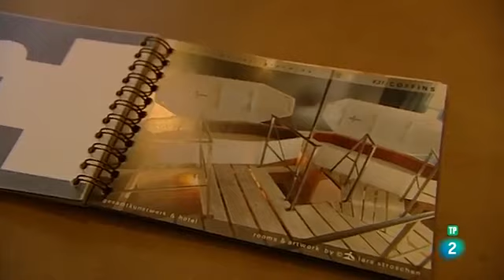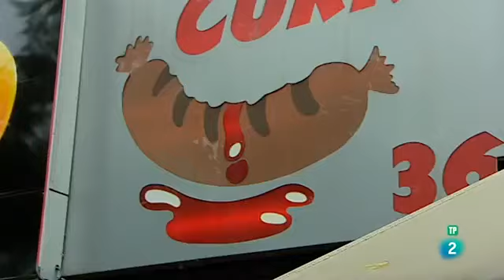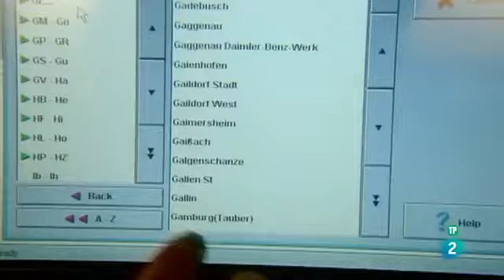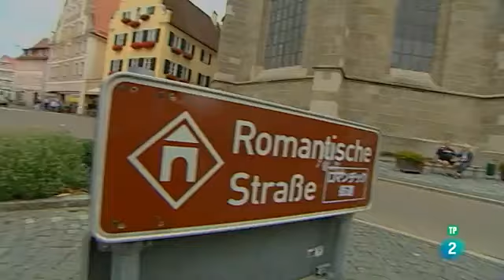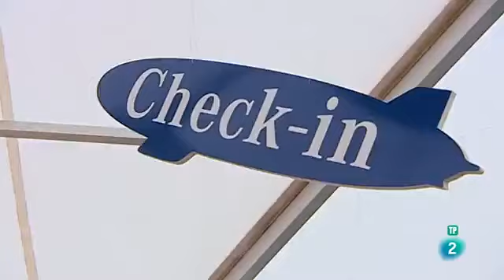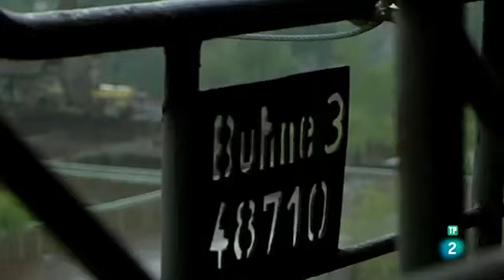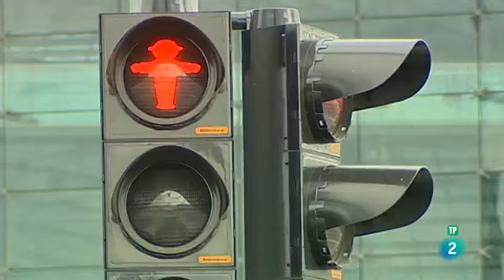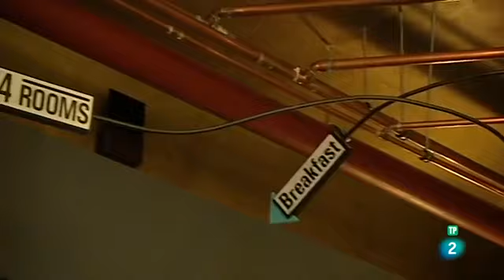Trotamundos Alemania 2ª parte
Grandes documentales - Trotamundos: Las 10 aventuras más increíbles de Sudamérica Programa especial dedicado a las 10 aventuras más extraordinarias que pueden vivirse en distintos países.

1989. Al caer el muro que divide a Alemania, se descubre un fabuloso cinturón verde donde se refugian más de 1.200 especies. Así surge el primer proyecto germano-germano de protección de.